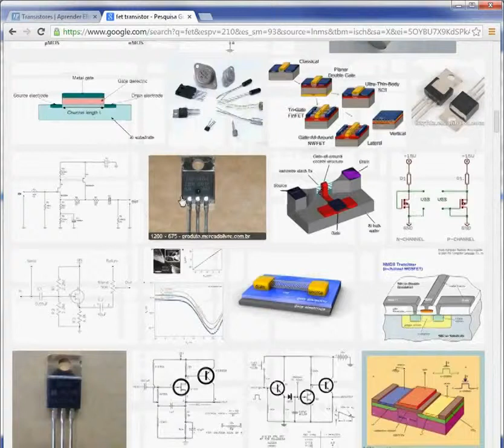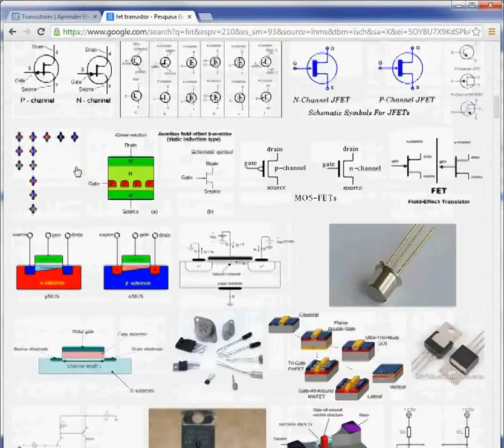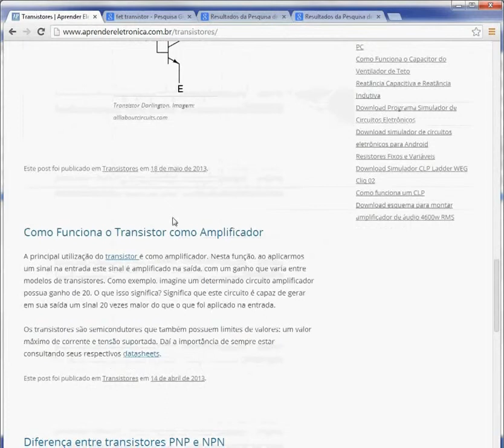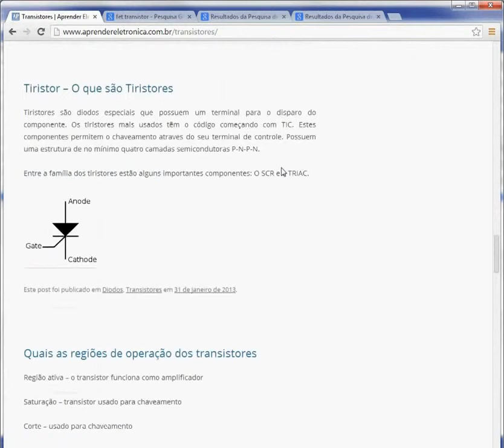Eletrônica - Como Funciona o Transistor FET